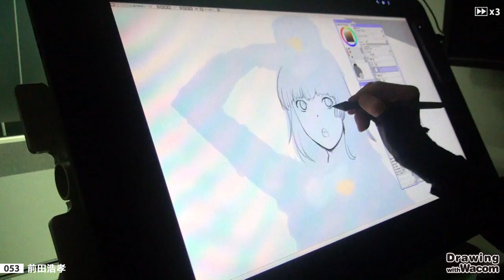塗りコンっ！！ ～DwWからの挑戦～ イラストレーター 前田浩孝 - Drawing with Wacom (DwW)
ワコムYouTubeチャンネルで人気の “Drawing with Wacom”の特別企画開催！プロイラストレーターの線画に、色を塗って投稿するコンテストを開催いたします。第1弾のイラストレーターは10月から開始されるアニメ、『Dance with Devil』のキャラクターデザインなどでご活躍の前田浩孝さん。前田浩孝さんが描いた人物の塗りはもちろん、背景の描きこみもOK！作品制作にはペンタブレットはもちろんのことアナログ画材の使用も可能です。審査員として、前田浩孝さんにも参加していただく予定です。